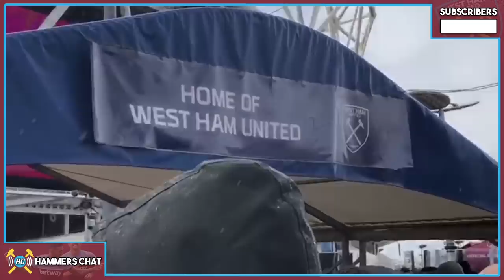West Ham 3-1 Saints matchday vlog | it’s a bit messy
A random and impromptu match day vlog as West Ham defeat Southampton 3-1